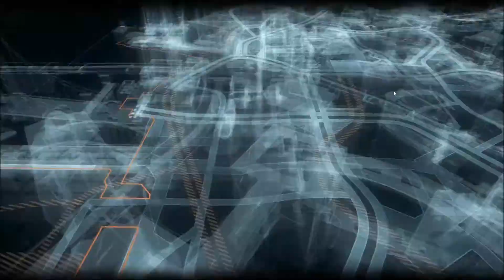Let's Play - Batman Arkham Knight #008 - Straßenkampf mit dem Batmobil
Batman™: Arkham Knight stellt das epische Finale der preisgekrönten Arkham-Trilogie von Rocksteady Studios dar. Arkham Knight, das exklusiv für die Plattformen der neuesten Generation entwickelt wurde, führt Rocksteadys einzigartige Variante des Batmobils ein. Die langerwartete Einführung dieses legendären Fahrzeugs bietet Spielern im Zusammenspiel mit dem hochgelobten Gameplay der Arkham-Reihe das ultimative Batman-Erlebnis, wenn sie durch die Straßen ganz Gotham Citys rasen oder über dessen Skyline gleiten. In diesem explosiven Finale der Reihe muss sich Batman der ultimativen Bedrohung für die Stadt stellen, die er zu beschützen geschworen hat – Scarecrow kehrt zurück, um alle Superverbrecher Gothams zu vereinigen und Batman ein für alle Mal zu vernichten.